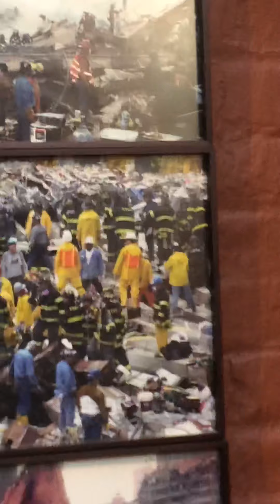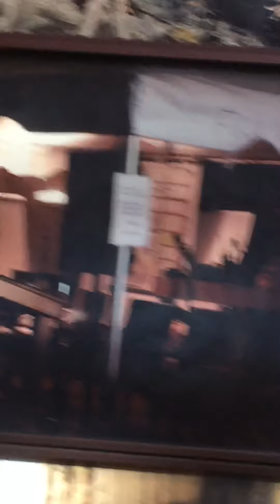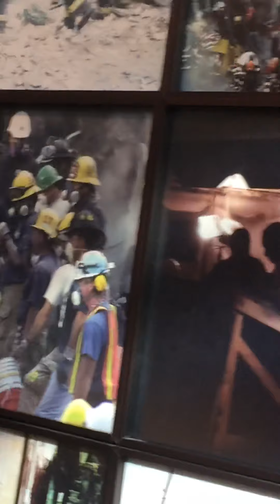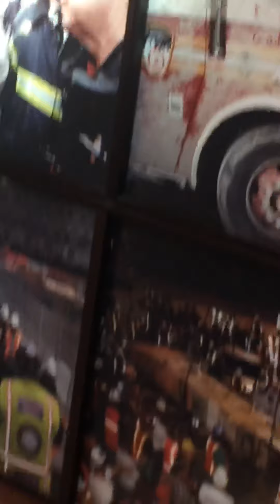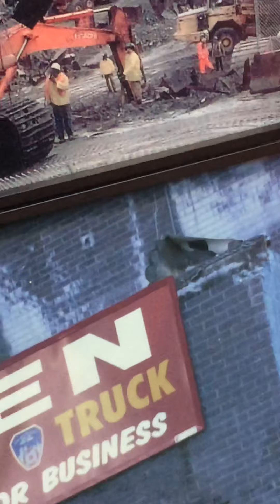The Story of the Twin Tower in 9/11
I make a story of 9/11